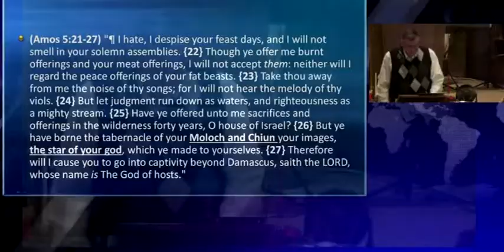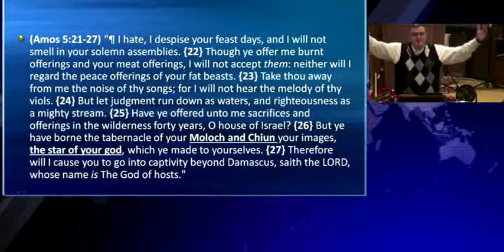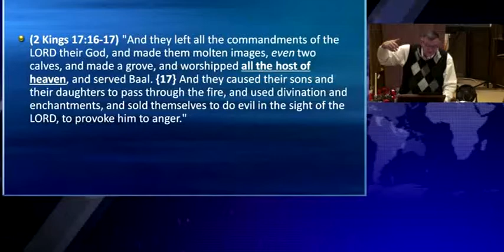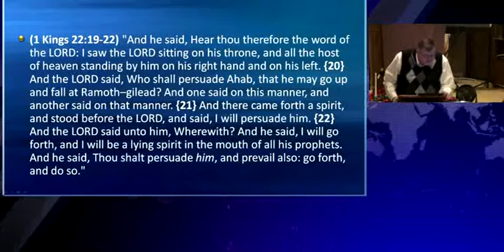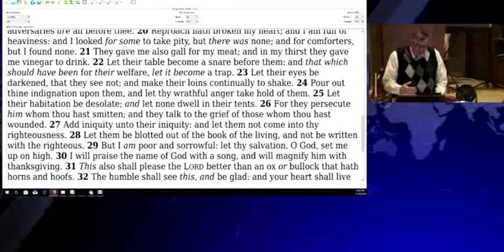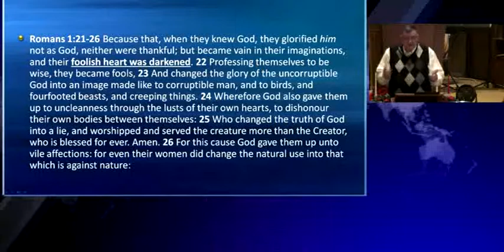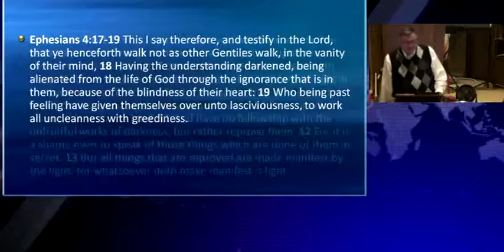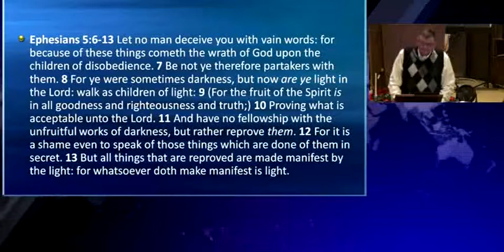Heart Is Full of Darkness - Mike Hoggard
S_E